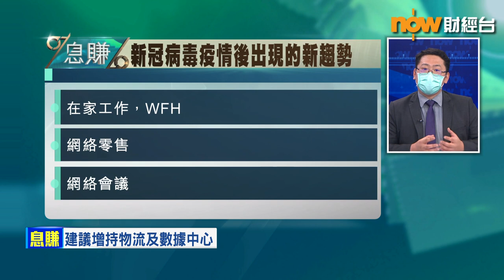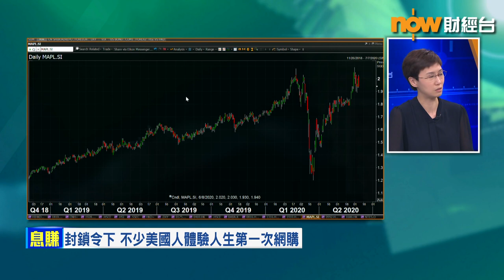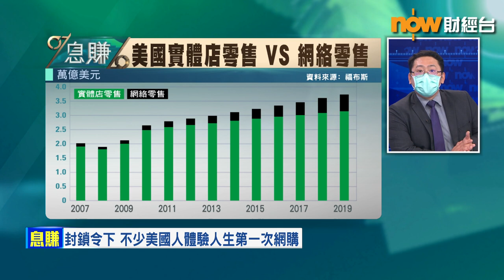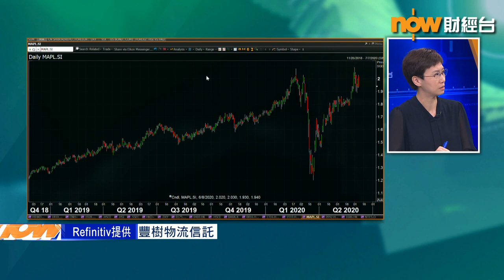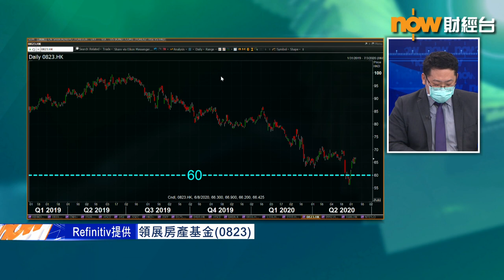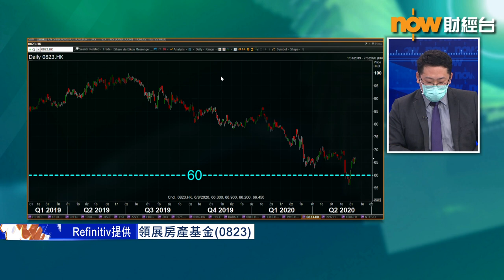【息賺】WFH或成未來大氣候 傳統經濟體式微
【Now財經台】近日市場資金似乎追棒傳統經濟股 ，本地收租、房託股上月底都由低位反彈。不過，財經雜誌 《福布斯》 形容，三大行業「影院、商場、寫字樓營運」被疫情摧毀，原本 Expedia 在中環中心全層的辦公室，目前正於市場尋求「頂租」，似乎前景較為慘淡，未來傳統經濟股前景會如何？